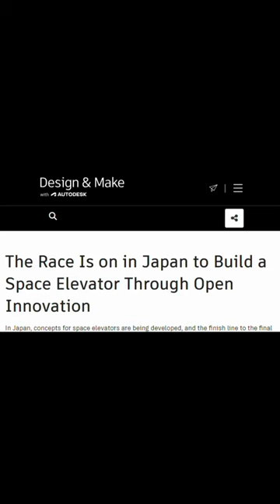Elevator to Space? It's "Closer Than You Think"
An elevator to space?

It's closer than you think.

That's according to the International Space Elevator Consortium, or ISEC, which recently issued a call for papers on space elevator topics for its September 2024 conference in Chicago.

The idea has been floating around for a long time but technology is now at a point where the discussions are serious.

In 1895, Russian rocket scientist Konstantin Tsiolkovsky, inspired by the Eifel tower, conceptualized a tower extending to geostationary orbit.

The astronautics pioneer's vision was an Eifel-like tower built from the ground up to the altitude of more than 22,000 miles.

Tsiolkovsky said, "Man will not always stay on Earth; the pursuit of light and space will lead him to penetrate the bounds of the atmosphere, timidly at first, but in the end to conquer the whole solar space."

In 1959, Russian engineer Yuri N Artsutanov proposed a more feasible variation of the concept.

Since then scientists and engineers spanning generations have baked out the concept and today plans are on the verge of materializing.

When Japanese physicist and inventor Dr. Sumio Iijima discovered carbon nanotubes in 1991, it provided a theoretically viable material for construction.

Obayashi Corporation, which built the Japan's tallest tower, plans to start building a space elevator in 2025 with the aim of it being operational by 2050.

That's the same year Japan hopes to achieve carbon neutrality.

The construction process is expected to be done in several stages.
Materials would be sent into space via rockets to a spaceship orbiting close to Earth.

As the spaceship moves deeper into space, it releases a special cable made of carbon nanotubes.

Assembly and reinforcement of just the cable is expected to take 20 years.
If they pull it off, supporters say it will open up a more affordable and sustainable method for space travel.

A broader vision for the project includes deploying a space solar power system to harness the solar energy, unaffected by the weather on Planet Earth.

In a 2024 statement, ISEC President Peter Swan predicted that, starting in the late 2030s, space elevator infrastructures will deliver satellites and other payloads to Geostationary Earth Orbit, the moon and Mars at a rate of 30,000 metric tons per year.

The opportunities for space exploration, conservation of resources, and space infrastructure assembly are without parallel, he said, concluding:
"As humanity stands on the cusp of this new era, these ribbons from ocean to space offer the promise of making space accessible to all, fostering global cooperation, positioning humanity to address Earth's challenges, and inspiring a sustainable future for our planet."